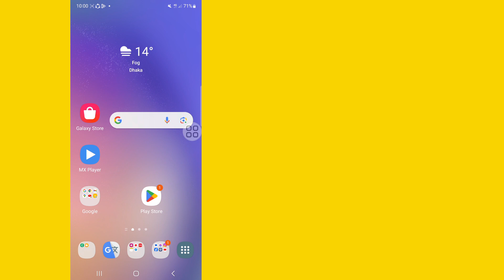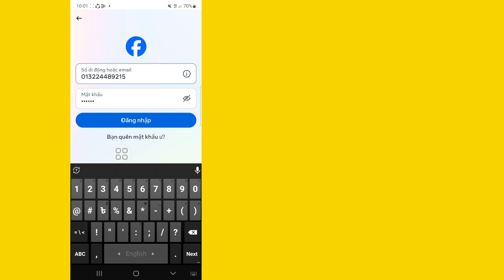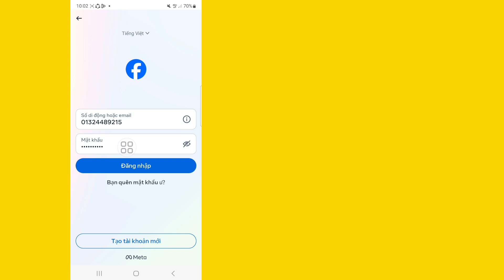Cách Khôi Phục Tài Khoản Facebook Đã Xóa Sau 30 Ngày (2024)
Ở đây Trong video này tôi sẽ hướng dẫn các bạn (Cách khôi phục tài khoản Facebook đã xóa sau 30 ngày) vì vậy hãy xem kỹ video này và Đừng bỏ qua video này nếu bạn bỏ qua video này thì bạn sẽ không hiểu rõ lắm vì vậy nếu có vấn đề và vấn đề gì với bạn  có thể hỏi tôi và bình luận bên dưới tôi sẽ cố gắng giải quyết vấn đề của bạn nếu bạn thích video này thì hãy nhấn thích và đăng ký kênh của tôi 🙏 cảm ơn bạn 🙏

  💛 các bạn đừng quên để lại một "Thích" nhé

   💛 xin đừng quên "
  đặt mua"

cách lấy lại tài khoản facebook đã xóa

 lấy lại tài khoản facebook đã xóa

  Cách lấy lại tài khoản facebook đã xóa vĩnh viễn sau 30 ngày

  cách lấy lại tài khoản facebook đã xóa vĩnh viễn

  khôi phục tài khoản facebook

 Cách lấy lại tài khoản facebook đã xóa sau 2 năm

  Cách lấy lại tài khoản facebook đã xóa vĩnh viễn sau 1 năm

  Khôi phục tài khoản facebook bị xóa vĩnh viễn sau 30 ngày

  cách khôi phục tài khoản facebook đã xóa sau 30 ngày

Hồi phục
Xóa bỏ
Tài khoản Facebook